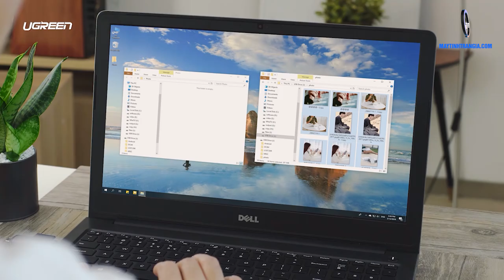Đầu đọc thẻ nhớ USB Type-C và USB 3.0 cho thẻ SD/TF Ugreen 50706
👉 Đầu đọc thẻ nhớ SD/TF chuẩn USB Type C và USB 3.0 Ugreen 50706 sử dụng đọc thẻ SD/TF với máy tính, Macbook, điện thoại di động và máy tính bảng hỗ trợ chuẩn USB 3.0 và USB Type C có chức năng OTG.
👉 Ugreen 50706 giúp bạn truyền tải những file dữ liệu lên tới 5Gbps chỉ mất trong vòng vài giây.